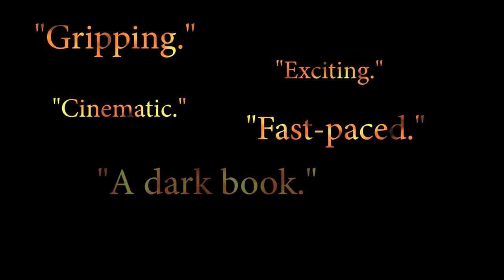The Last Girl by Michael Adams - Book Trailer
ABOUT 'THE LAST GIRL'

The end of the world happens in the blink of an eye.

When The Snap sweeps the globe, everyone can instantly hear everything that everyone else is thinking. As secrets and lies are laid bare, suburbs and cities explode into insanity and violence. What might have been an evolutionary leap instead initiates the apocalypse.

Sixteen-year-old Danby Armstrong's telepathy works very differently. She can tune into other people but they can't tune into her. With only this slender defence, Danby must protect her little brother and reach the safety of her mother's mountain retreat. But it's 100 kilometres away and the highways are blocked by thousands of cars and surrounded by millions of people coming apart at the psychic seams.

Danby's escape is made even more dangerous by another cataclysm that threatens humanity's extinction. And her ability to survive this new world will be tested by a charismatic young man whose power to save lives may be worse than death itself.

Michael Adams has been a restaurant dishwasher, television host, ice-cream scooper, toilet scrubber, magazine journalist, ecohouse lab rat, film reviewer, social media curator, telemarketing jerk, reality TV scribe and B-movie zombie. This one time, he watched bad movies at the rate of one per day for an entire year and wrote a book about the traumatic experience, which is called Showgirls, Teen Wolves and Astro Zombies. Michael lives in the Blue Mountains, NSW, with his partner, daughter, one dog, two cats and an average of three supersized spiders. 'The Last Girl' is his first novel.

Available to purchase wherever books are sold

Published in October 2013 by Allen & Unwin

Book trailer created by Lachlan Huddy.